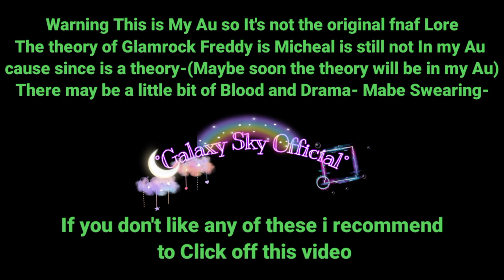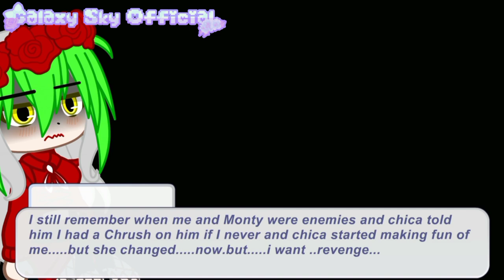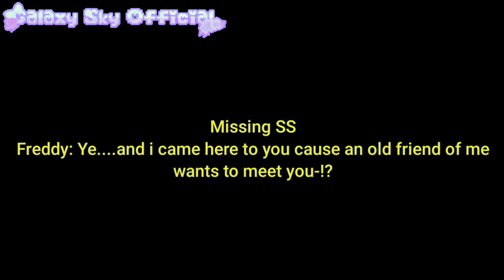The Glamrocks turns into humans|Gacha Club|((Fnaf Security Breach/Afton Family))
Apps I used:
Kinemaster {premium}❤
Ibispaint {premium}💖
Gacha Club

time taken:
5 days and I am sorry for post this vid late it's cause I was in holidays🌹

Thank u for reading the Description and Waching!❤🌹🌸💐🌷